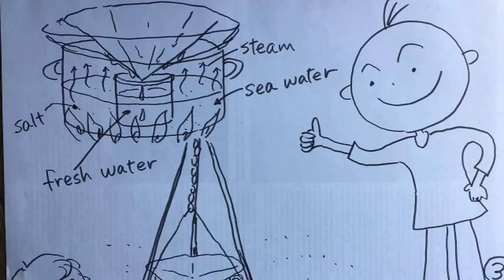fresh water adv2 Jun1st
What if you don't have water but sea water to make tea?  Fred will show the answer.